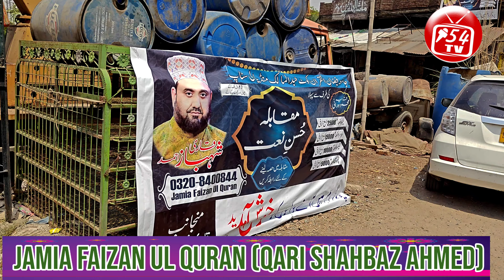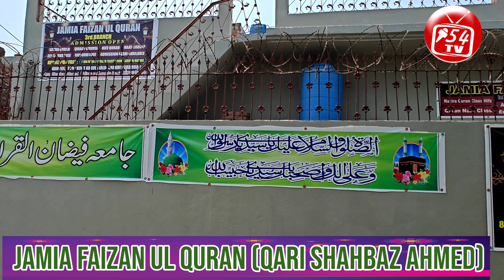Jamia Faizan Ul Quran | Mukabla Husan e Naat 2024 | Muhtmam Qari Shahbaz Ahmed Naeemi